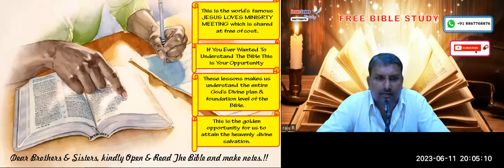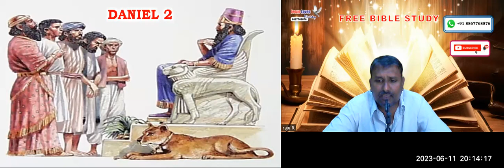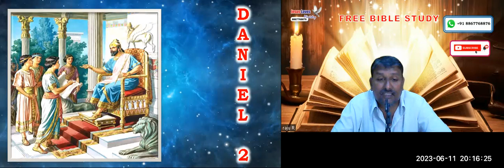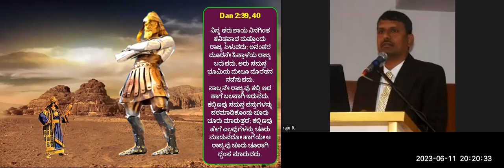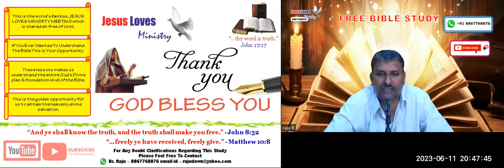Dan 2 & 7 - Free Kannada Bible Study - Br Raju - 8867768876- Jesus Loves Ministry